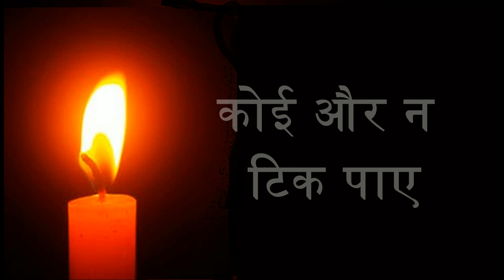What a beautiful name it is | Hindi version lyrics video